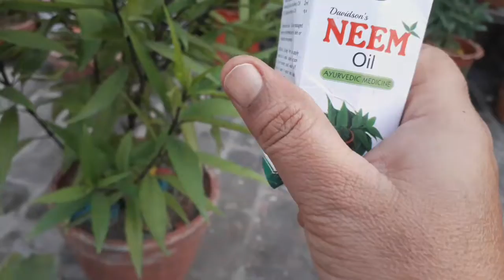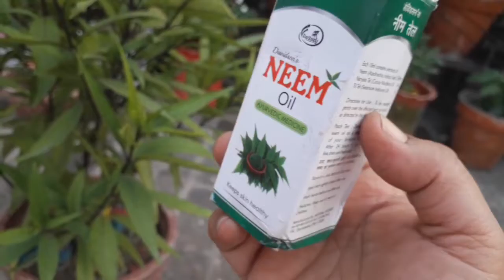How to avoid mealybugs from your garden plants..three methods. 💐💐